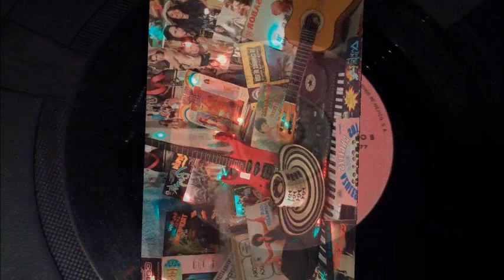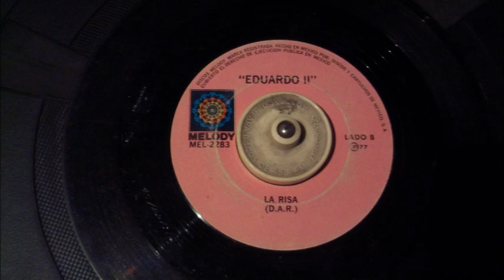Eduardo II los polivoses la risa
una melodía de el recuerdo con eduardo II el polivoz .. la risa gravada por discos melody en el año de 1977 buena música de el recuerdo que tenemos a qui en cabina de bar kuluska sonido tropical medina